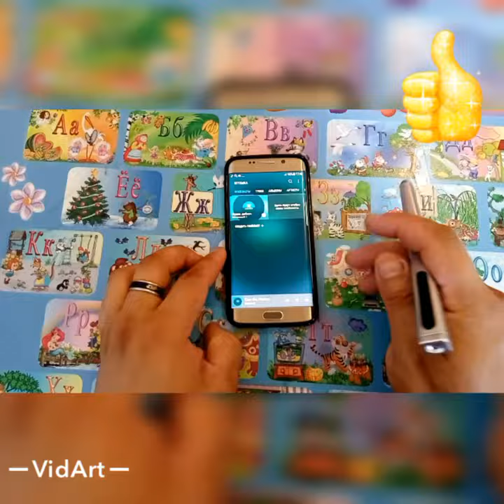Beshxil vazifani bajaruvchi ruchka obzor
Ajoyib mahsulot birinchisi ruchka ikkinchi telefon ruchka uchunchisi pashtavka to'rtinchisi telfoni ekranini tozaluvchi va oxirgi beshinchisi fonarik